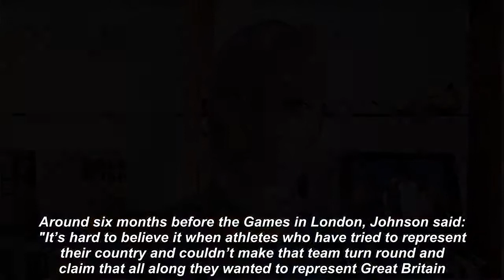Michael Johnson hit out at 'plastic Brits' in Olympics rant 'Have to live with that'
MICHAEL JOHNSON hit out at Team GB for using "plastic Brits" at London 2012 as some athletes who had previously represented other nations changed their allegiances.
MICHAEL JOHNSON#TeamGB#